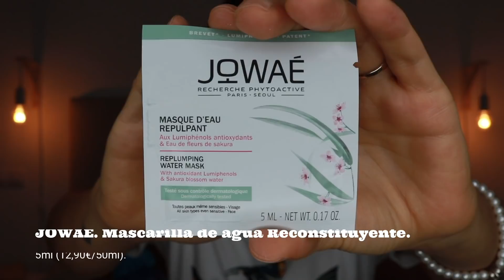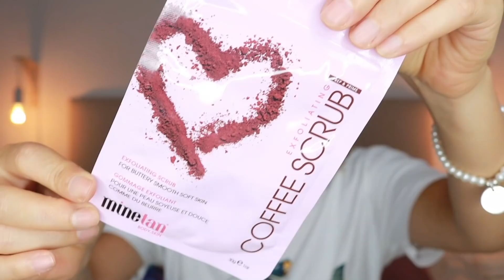Birchbox septiembre 2021 - Color sorpresa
Primer unboxing del mes y le toca el turno a birchbox.
¿Qué color de caja habrán elegido por mi?

- 10% Dto (Compras superiores a 29€): LaLlavedelBaul

- 15% Dto: LLAVE

¿Qué significa? Que por la compra desde mi enlace yo me llevaré una pequeña comisión, pero tranquil@, a ti no te costará más, de hecho podrás utilizar cupones de descuento en la mayoría de los casos y te ahorrarás un dinerito.
De esta forma me ayudas a seguir creando contenido de calidad, así que te doy las gracias de antemano.

Todo el contenido de este canal pertenece a Silvia F. Medina, es decir yo. La persona que graba, edita y publica.
Cualquier uso del contenido de este canal, ya sea total o parcial, utilizado sin mi consentimiento expreso será, de inmediato, denunciado a la plataforma youtube, para que proceda a su retirada.

Comunidad:

Cualquier comentario ofensivo, insultante, con ánimo de hacer daño o que no se pueda considerar como una crítica constructiva (tanto a mí como a cualquier usuario de este canal) será automáticamente borrado.

Que yo suba vídeos a esta plataforma no significa que tenga que aguantar según qué cosas. Si no te gusta mi contenido puedes sencillamente busca otro que sí.

La "Libertad de Expresión" no está reñida con la educación y el respeto y no significa, en ningún caso, que sea obligatorio opinar.